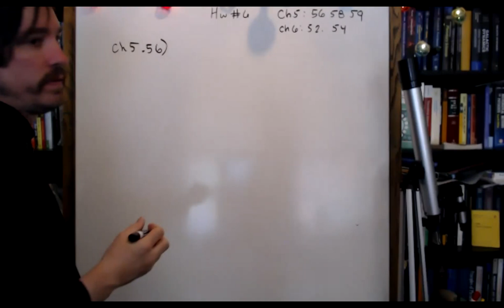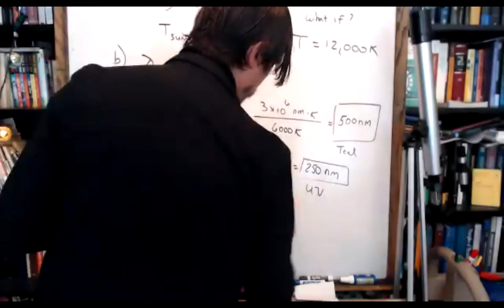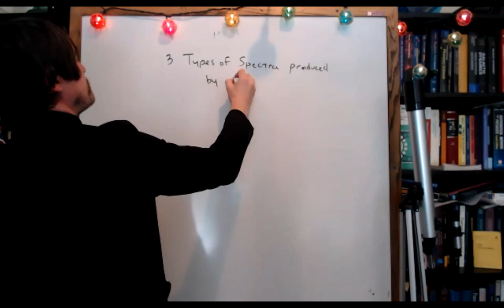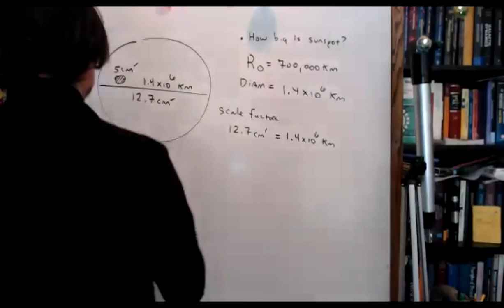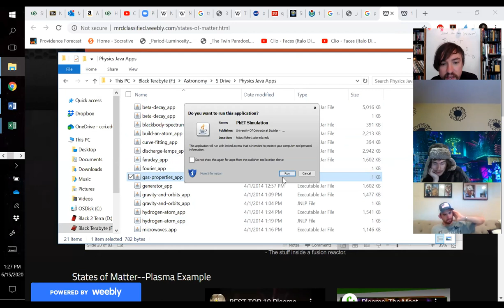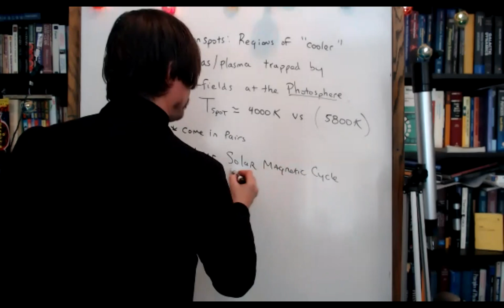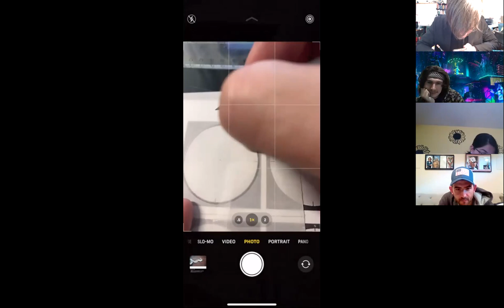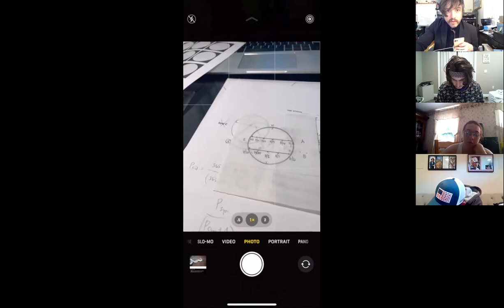AS1010 Sum I: HW6/Lecture8/LAB8